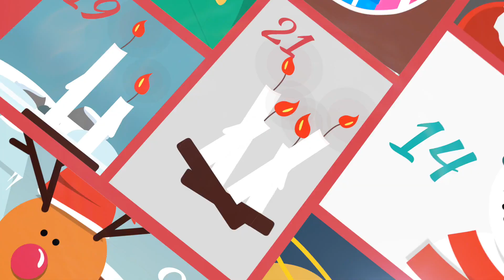Passion selon saint Matthieu – Johann Sebastian BACH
Par le chœur de chambre de Namur, La Grande Ecurie & La Chambre du Roy (dir. Jean-Claude Malgoire)
Le 27 août 2016 – 50e Festival de La Chaise-Dieu